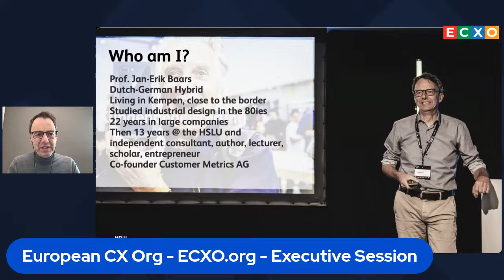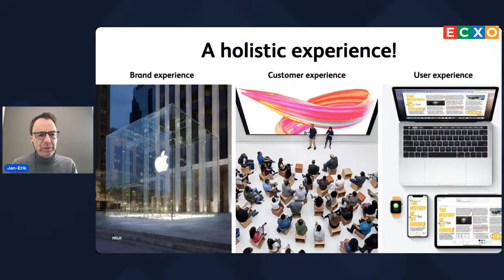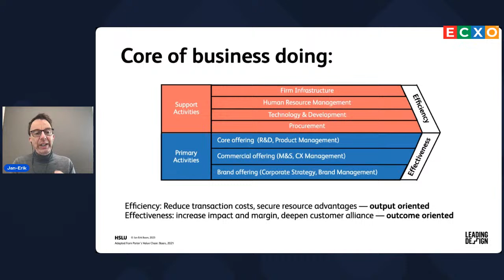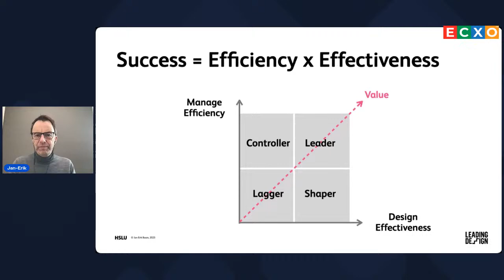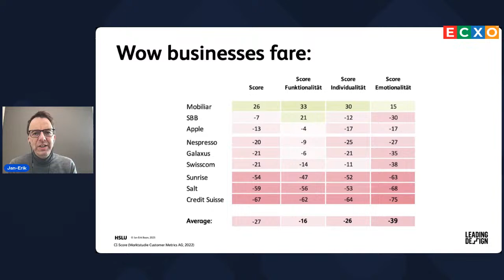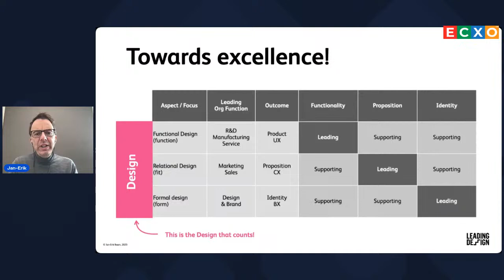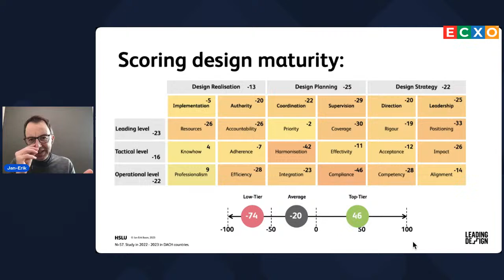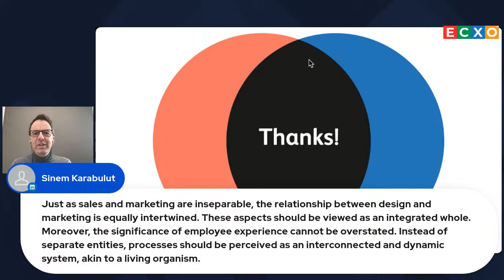'Strategic Design: The Key to Building a Successful Business and Captivating Customers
The ECXO is pleased to announce that Prof. Jan-Erik Baars will be our guest for the Executive Session on December 29th. We will be discussing 'Strategic Design: The Key to Building a Successful Business and Captivating Customers,' a crucial element for corporate success.
Date: November 29th Time: 1 pm CET / 12 pm (noon) GMT
''Without design, management is pointless; without management, design is useless'' - Prof. Jan-Erik Baars

Join the CX Professional Business Network at ECXO for more enriching presentations like this one!

What you will learn during this session:
1. The Holistic Concept of Design
2. The role of Aesthetics and Emotion in Design
3.  Business Collaboration for Customer-Winning Propositions
4. The Significance of Customer-Centricity
5. Holistic Customer Metrics for Actionable Insights
6. Beyond NPS: Advanced Customer Feedback Techniques
Who is Prof. Jan-Erik Baars

Currently, Jan-Erik Baars heads the advanced studies program in Design Management at the University of Applied Science in Lucerne, Switzerland. There he also does research in organizational maturity, design leadership and customer-centricity. He created the Customer Centricity Score (CCS) and is the author of the book „Leading Design“, a hand and brain book to develop design-led organizations. He is recognized to be one of the leading experts in design management. He led the Bachelor Program in Design Management in Lucerne from 2011 till 2019. He also lectures at Universities in Germany and the Netherlands.
Furthermore, he is advising and supporting organizations to improve the effective use of design as a consultant. He is a member of the board at the Swiss design agency Vetica and co-owner of the Customer Metrics AG, a firm specialized in organizational metrics. Before starting his activities in consulting, research and education in 2011, he headed Design Management at Deutsche Telekom in Bonn, Germany. He joined DT in 2009 after 19 years with Philips where he worked as an industrial designer, design manager and Head of Design. His design work has won various design awards, like the Rotterdam Design Award and the IF-award in Gold.
Jan-Erik Baars is a Dutchman, living in Germany.

The facilitator for this session is Ricardo Saltz Gulko, Managing Director at Eglobalis and the Co-founder and visionary of the European Customer Experience Organization, ECXO.org with many other ambassadors.

Join the CX Professional Network at ECXO for more enriching presentations like this one!

We look forward to having you join our session.